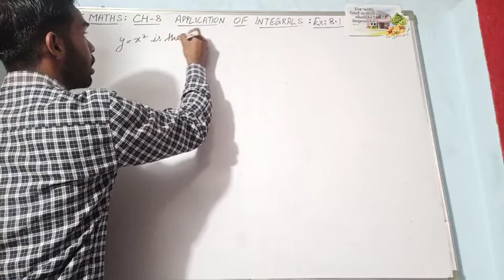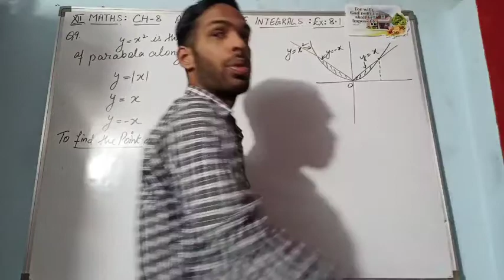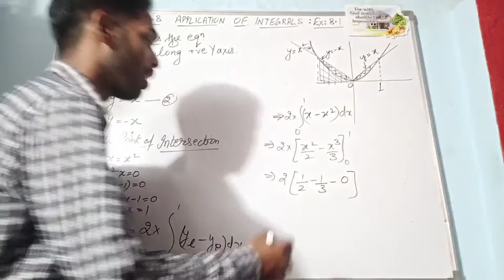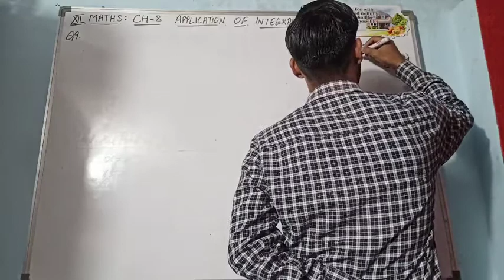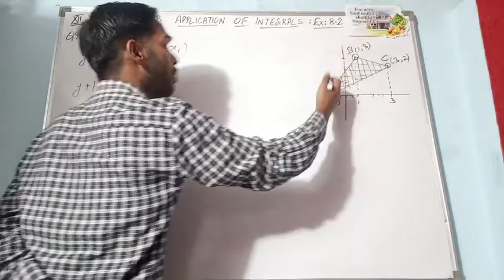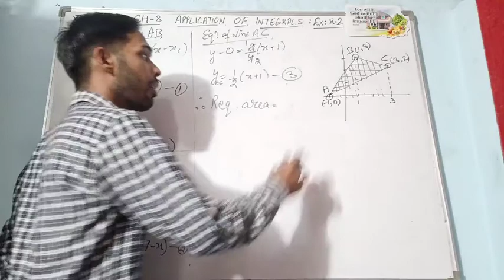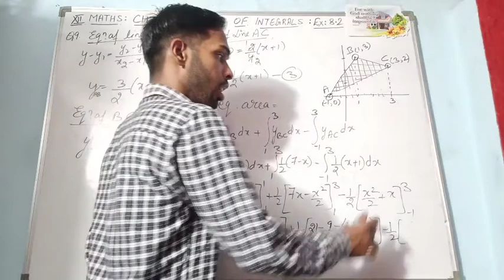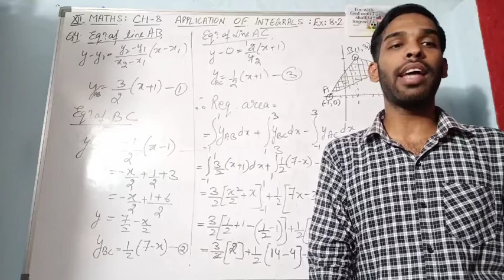Class-XII Maths # Chapter no. 8 Integrals # Exercise: 8.1 & 8.2